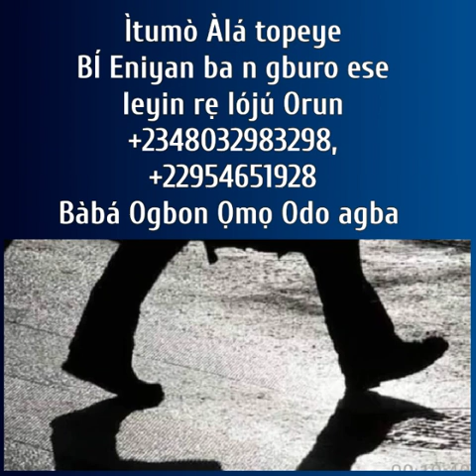ÌTUMÒ ÀLÁ TOPEYE BÍ ÈNÌYÀN BÁ Ń GBURO ESE LÓJÚ ORUN